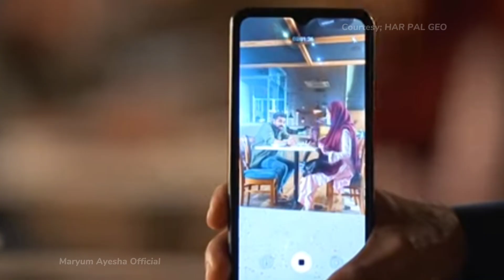Khumar Episode 14 Promo - ferozkhan neelummunir - HAR PAL GEO DRAMA 2023 - Maryum Ayesha Official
This video is about the story Review of Khumar.

I comply with all the YouTube policies and guidelines, and I came committed to providing high-quality content that is helpful and informative to my viewers. Thank you for your continued support of my channel.